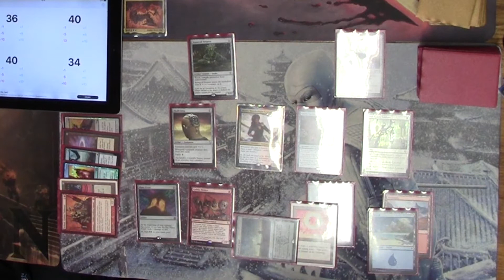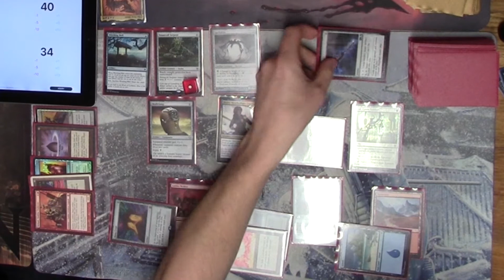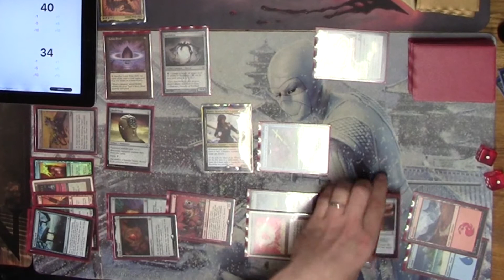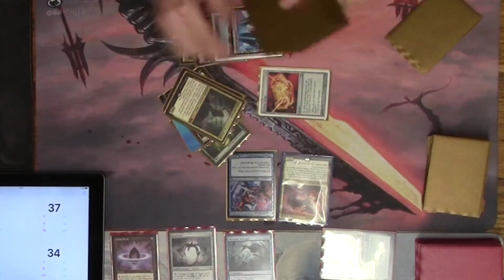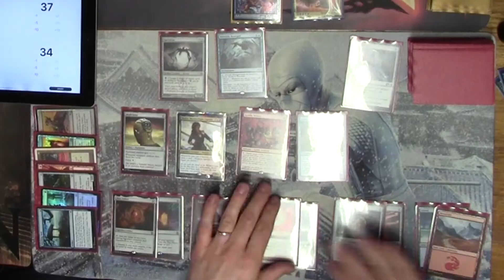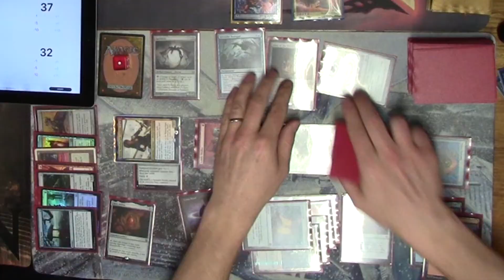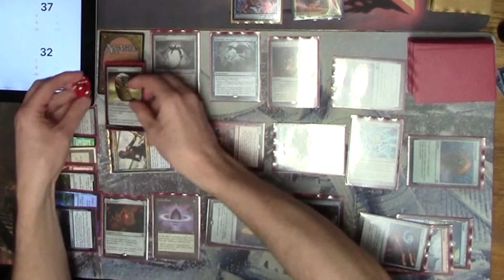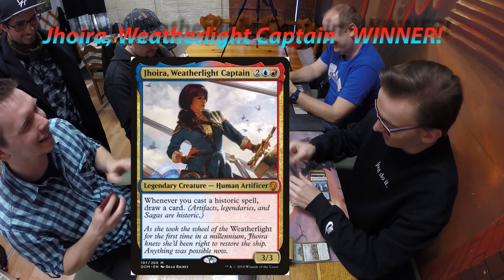1. Úvalské CEDH wars!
Po dlouhém přemýšlením, jsme se sešli na pár prvních her CEDH..kterým záhy dominovala IZZET barva v čele s commanderem Jhoira, Weatherlight Captain!

Hráči:
Radek - The First Sliver
Miloš - Jhoira, Weatherlight Captain
Nicolas - Yuriko, the Tiger's Shadow
Marek - Yuriko, the Tiger's Shadow